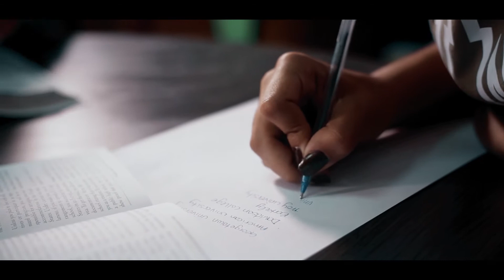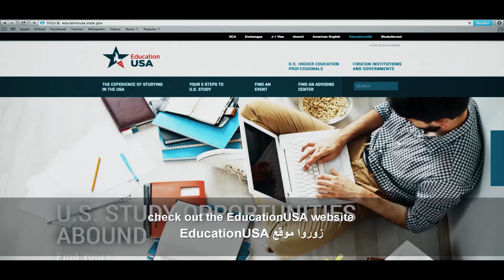USA EDUCATION 4